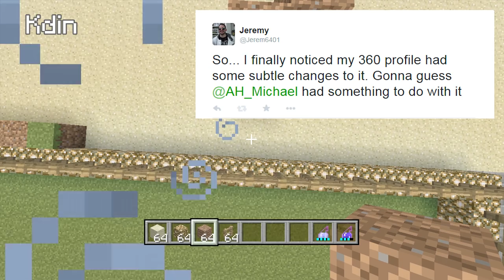Let's Build in Minecraft - Gerudo Shooting Gallery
Matt, Kdin, Lindsay, and Michael build the Gerudo Shooting Gallery from Zelda: Ocarina of Time. Everyone start singing the song, now.